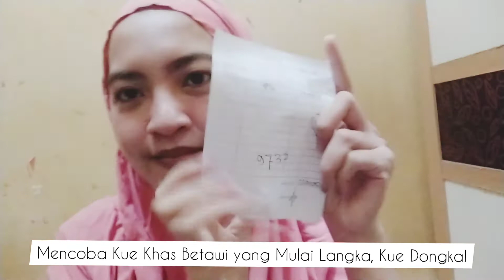Pertama Kali Coba Kue Dongkal, Khas Betawi & Mulai Langka di Jakarta